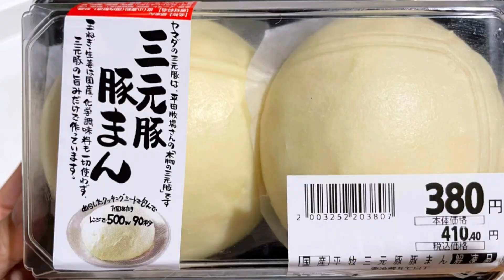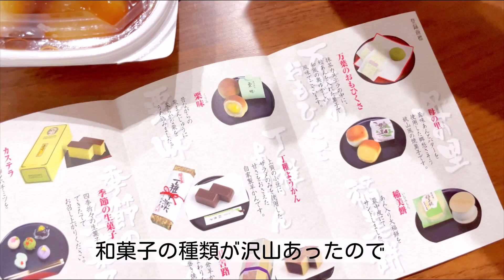[お買い物vlog]兵庫 稲美/加古川 ヤマダストアー北野店・御菓子司松葉堂へ行ってみた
いつもと違うスーパーへひとりで買い物へ行ってきました！
車に乗ってナビを見ながらドキドキしながら行ってきました😊
ナビ通りに進むとすんごい狭い道も通ることがあるので
初めての道を運転するのは緊張します。

□御菓子司　松葉堂
住所：兵庫県加古郡稲美町野谷185
営業時間：９時～１９時
定休日：第２・第４日曜日

□ヤマダストアー北野店
住所：兵庫県加古川市野口町北野１１５４−１７
営業時間：９時〜２３時

｡.｡:+* ﾟ ゜ﾟ *+:｡.｡:+* ﾟ ゜ﾟ *+:｡.｡.｡:+* ﾟ ゜ﾟ *+
yuumaru Instagramはこちら